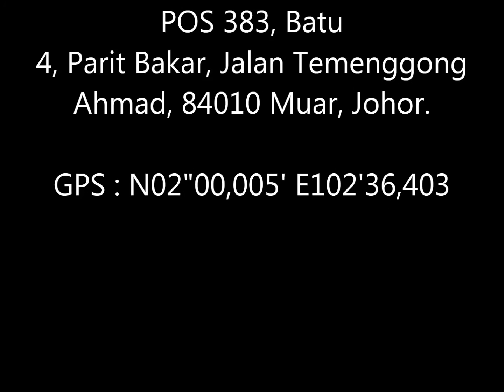[相玉园盆景.UA BONSAI ART] - 真柏庭院树 Malaysia Bonsai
HP: 017 – 6376555 (Mr Tan)